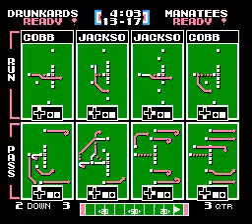CHD vs MAN R6